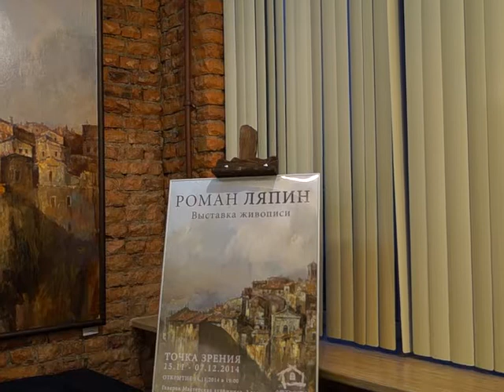выставка которая заканчивается